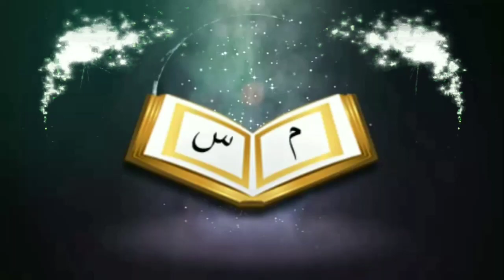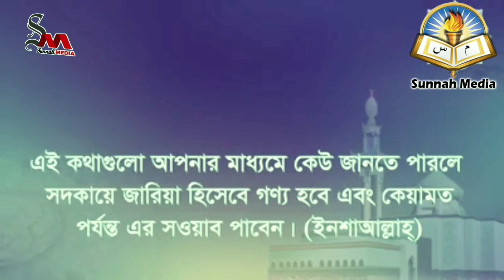ইসলামে হাত ও পায়ের নখ বড় রাখার বিধান কিᴴᴰ┇by শায়খ আব্দুল মাতিন মাদানি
ইসলামে হাত ও পায়ের নখ বড় রাখার বিধান কিᴴᴰ┇

What is the provision of keeping hands and feet nails big in Islam?

🎙শায়খ আব্দুল মাতিন মাদানি

🎙Shaikh Abdul Matin Madani

👋 yeamul islam 👋